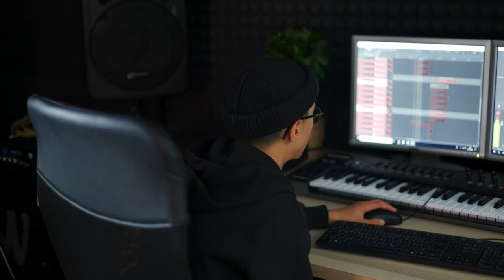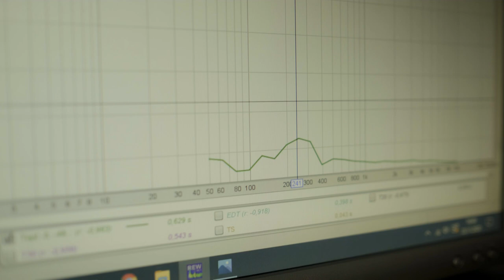spikMusic - Wie Ich Bin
Im November 2020 hat der SPIK Jugendclub ein Projekt gegen Rassismus durchgeführt, bei dem dieser Song entstanden ist. Gefördert wurde das Projekt von "Partnerschaften für Demokratie", koordiniert von LICHT-BLICKE in Hohenschönhausen und Lichtenberg. Vielen Dank für die Unterstützung!